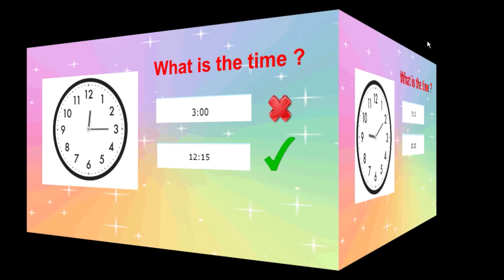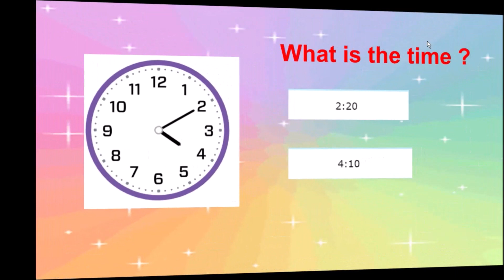Telling Time Practice Worksheet For Kids | Kids Study and Home Tips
ONLINE TUITIONS FOR HINDI, MATH AND SCIENCE FOR PRIMARY STUDENTS AVAILABLE!
All content on this channel is copyrighted . It may not be republished in part or whole without permission.

( बच्चों को घड़ी देखना सिखाएं )